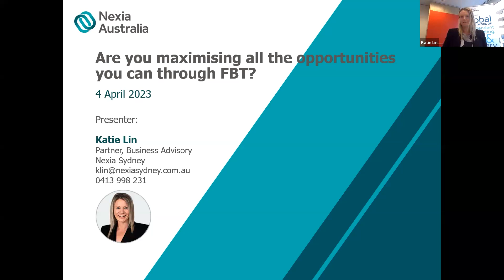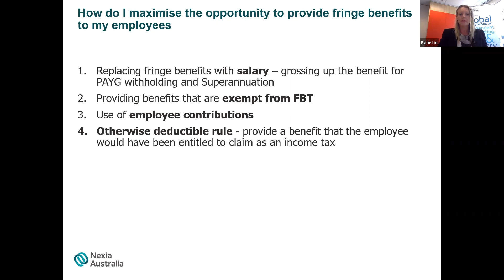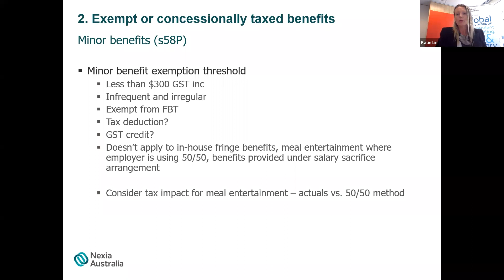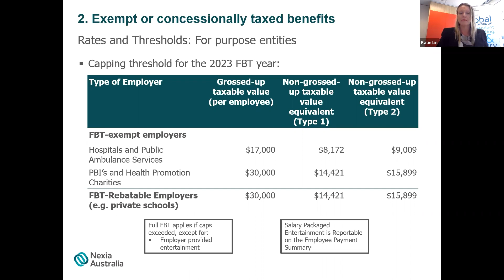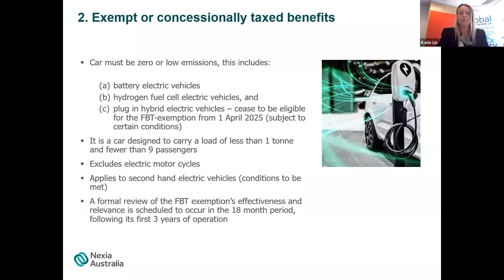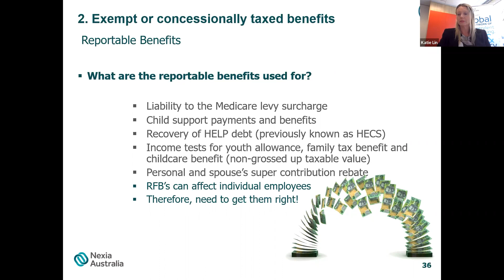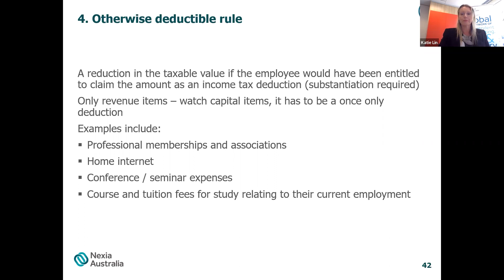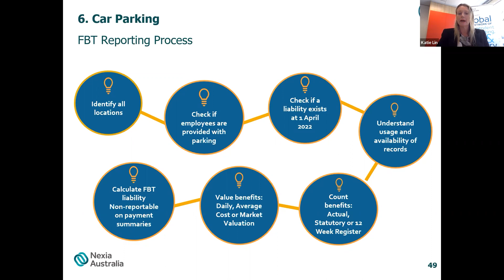Are you maximising all the opportunities you can through FBT?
With over 92 partners and 613 staff, Nexia Australia has grown into one of Australia’s leading chartered accountancy firms with offices in Adelaide, Brisbane, Canberra, Darwin, Melbourne, Perth, Sydney and New Zealand (Auckland and Christchurch).

We offer a comprehensive range of services in the areas of Audit & Assurance, Business Advisory, Corporate Advisory, Family Office, Finance & Lending Services, Financial Services, Forensic Accounting, Management Consulting, Superannuation Solutions, and Taxation Consulting.

We pride ourselves on having the skills and experience to deliver effective solutions to all our clients. We make our advice easy to understand and back it up with one to one contact, with partner led teams.

Nexia Australia is continually evolving to find the next solution, building on over 40 years of experience to focus on fresh ideas and perspectives that make the difference.

Our objective is to grow your business through strategic and proactive thinking, utilising the strength of our global Network